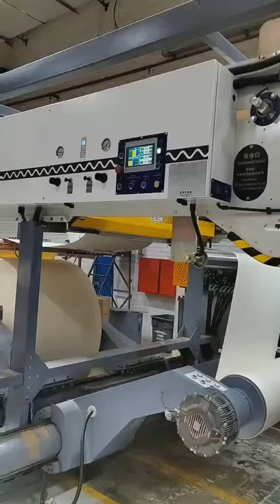Full automatic non-stop system sheet cutter machine paper converting machine sheeter roll to sheet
HSC-1500SS，HSC-1700SS，HSC-1900SS， HSC-1500S，HSC-1700S，HSC-1900S
Can be with splicer, automatic slitting knives changes, non-stop system, automatic pallet sheet piles come out, automatic pallet pushing system, etc.
1.HSC-SS series double knife sheeter adopts advanced design of synchronic rotary which are driven directly by high power AC servo motor with high accuracy and clean cut.

2.And using our patent with embedded cutting head design, that its cutting cross profile is straight and not pulling out fibers, this is key point to eliminate hairs of paper. Widely used for cutting cardboard, coated paper, Kraft paper, culture paper, art paper, duplex, packaging paper etc up to 1000gsm.

3.HOUSENG machine is dedicated to produce sheet cutter, Products are well used and verified by almost all top cosmetics and pharmaceutical packaging customers, and promise their is no risk for long term running of your products in future. Consider this kind of machine to improve quality and save cost, To improve efficiency. According to HOUSENG MACHINE, are mainly used for paper cutting in Paper Mill, Printing House and etc.
Mainly process, including: Unwinding—Feeding—Cutting—Conveying—Collecting .